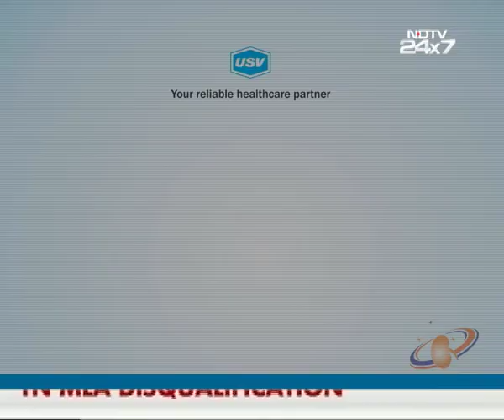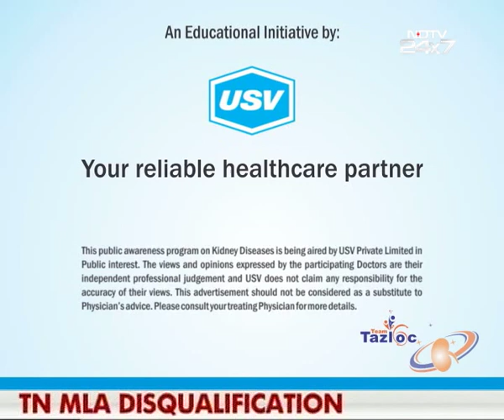Dr. Hardik Shah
A patient awareness message on Kidney Disease under the campaign “Tazloc Kidney Disease” by Dr. Hardik Shah